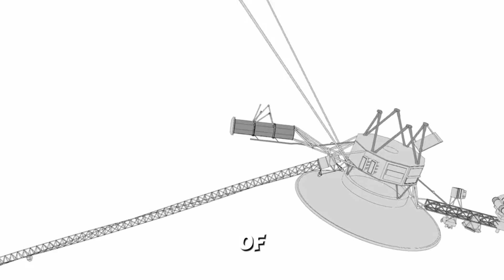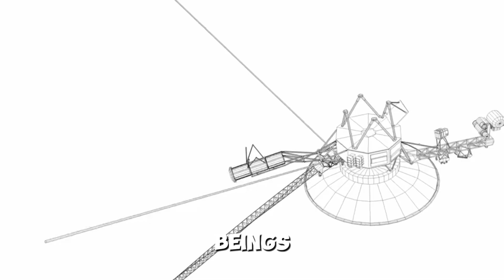Voyager 1 Sends Final Message 'We Are Not Alone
Voyager 1 Sends Final Message: 'We Are Not Alone' – Dive into the groundbreaking discoveries from NASA's Voyager 1 as it ventures deeper into interstellar space. This video unpacks the latest data transmission, addresses communication challenges from 2023, and explores the mysterious message that has sparked global curiosity. With insights into the Voyager 1 Golden Record's content and its incredible journey over 14 billion miles from Earth in 2024, this is a must-watch for space enthusiasts and science lovers alike.

Learn how Voyager 1's interstellar mission is reshaping our understanding of the universe and why its final transmission holds profound significance. We’ll discuss its historic milestones, the science behind its extraordinary communication feats, and what this message could mean for humanity.

🚀 Don't miss this exclusive deep dive into one of NASA's greatest achievements. Watch now to uncover why Voyager 1’s message is a powerful reminder that 'We Are Not Alone.'